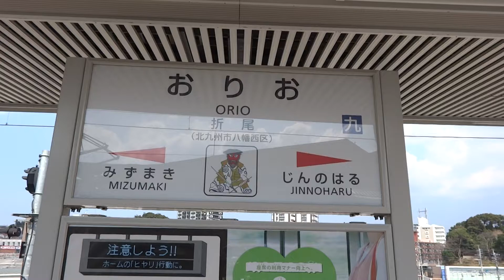JR九州：折尾駅 813系快速電車 到着シーン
ＪＲ九州：鹿児島本線・折尾駅にて、８１３系電車「快速　荒尾駅行き」６両編成（４２４１Ｍ）の到着シーンを撮影しました。